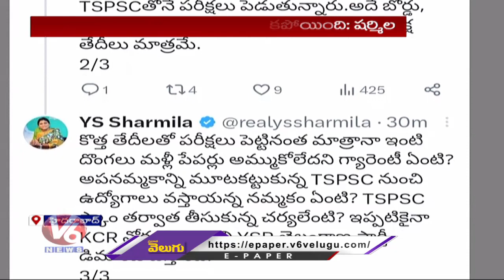YS Sharmila Fires On Govt Over TSPSC Paper Leak Through Twitter |Hyderabad | V6 News